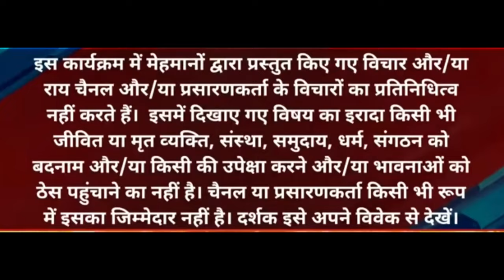Bharat ki beti Sabanam khan ne dikhaya jabardast aayina